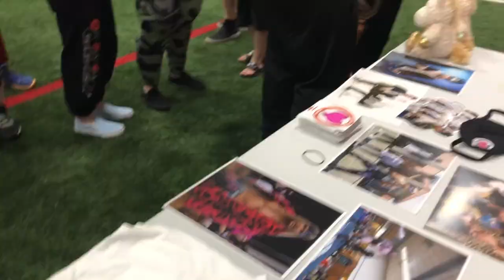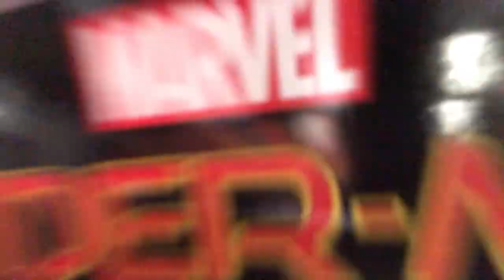Victory Pro Wrestling: Never Forget *MAIN EVENT!!*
Jack Pack I know you read the title but I'm going to say it again. I WAS IN THE MAIN EVENT!!!